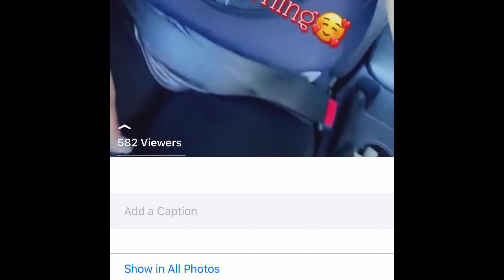Vlog~stealing views?!?~cigars~car trouble~bike shopping~Christmas lights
Thanks soooo much! For your continued support💕 I’m going to try to get better at uploading vlogs for you guys. Lol we have fun here positive vibes💫 makeup, fashion & vlogs.